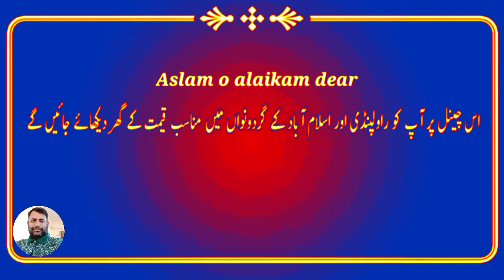3 Marla house for sale | house for sale in Razaq Town Rawalpindi | Bajwa property dealing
3 Marla house for sale | house for sale in Razaq Town Rawalpindi |  Bajwa property dealing |
3Marla house for sale
7Marla new house for sale
#2.5newhouseforsaleinrwp
#2.5marlagarforsale
8marlahouseforsaleinlahore
8Marla plot for sale
2.5marlanewhouseforsale
#2.5marlaliwprricehouseforsale

پیارے دوستو چینل کو سسکراہیب ضرور کرین اور ویڈیو کو شیر بھی کرین اور گھر پسند آے تو رابطہ کرین